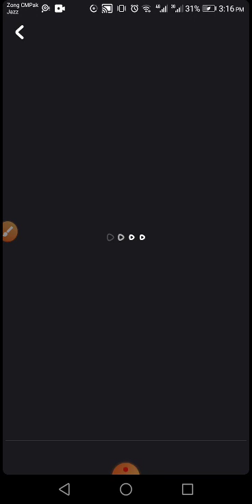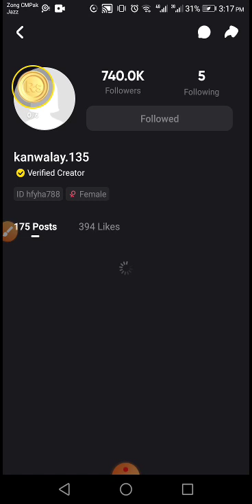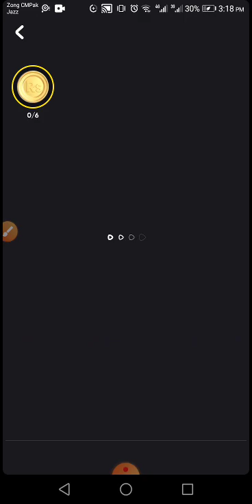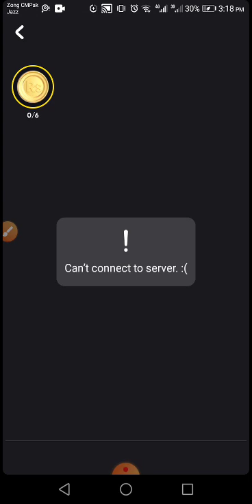Watch video earn money without investment bouns get to added invitations code.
Assalam o alaikum friends ess app sea app videod watch ker kay videos upload ker kay or apnein reffral link sea dosto ko join kerwa ker apna invitation code dal ker amount earn kersakhtein ho ess app mein usd doller k withdrawal paypal account mein or PKR k withdrawal Easypaisa or jazz cash mein receive hoga. Dosto real app hai payment deinri hai apl bhi joi  karo or apnein dosti ko bhi join kerwa ker apna invitation code dalwao or paisea jama karo.
Videos ko dekhnein k shukriya app ko download kernein k tareeka
Step 2 added the invitation code 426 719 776
Then app ko apni profile ki setting kerni hai apna number verify kerna hai app ko ek code wasool hoga sms py wo app nein putt ker kay apna account number verified kerleinna hai.
Thein enjoy the latest app snack video